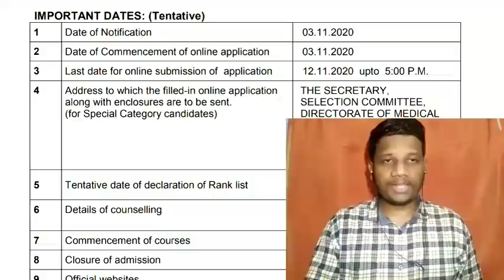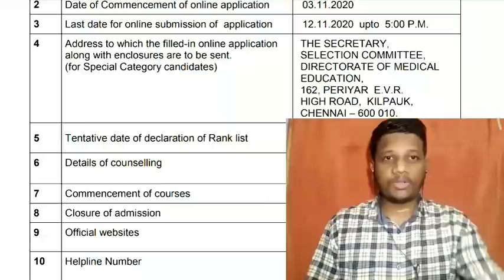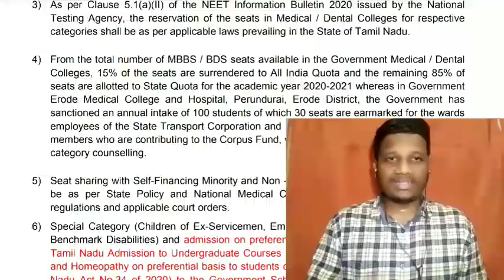TN State Counselling Registration Started | MBBS BDS 2020 COUNSELING TAMILNADU | NEET 2020 LATEST